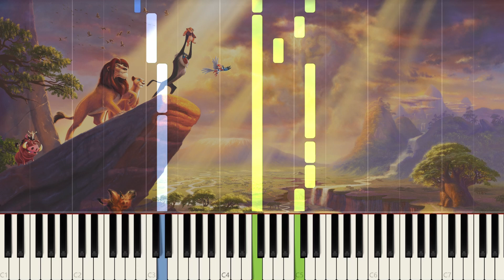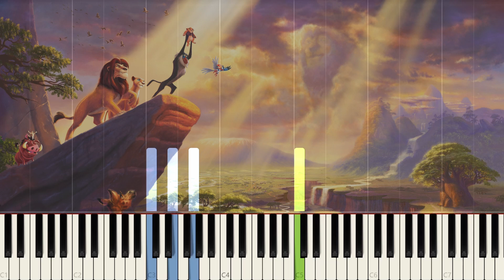Disney's The Lion King - Circle of Life | EASY Piano Tutorial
EASY Piano Tutorial of 'Circle of Life' from Disney's "The Lion King"

thank you for stopping by and watching this Tutorial. I hope you enjoy :)